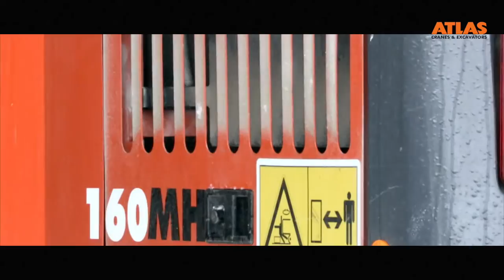ATLAS 160 MH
Im Einsatz sehen Sie den ATLAS 160MH.